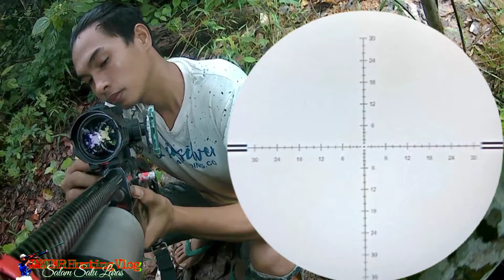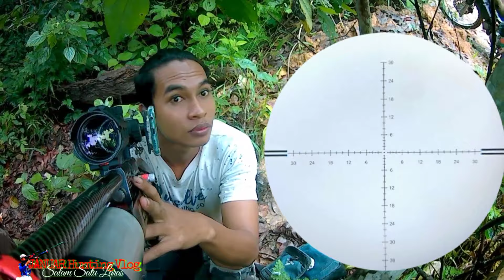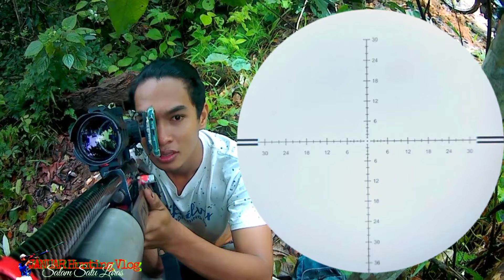HUNTING BURUNG PUNAI JUMBO SEBESAR BURUNG PERGAM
ONE SHOT ONE KILLS❗PERGAM JUMBO & PUNAI DI SATU TEMPAT YANG SAMA

HUNTING PERGAM GUNUNG ❗ SANGAT GEMUK², Sebesar Ayam

Assalamualaikum sobat hari ini saya mau hunting burung Pergam gunung yang sangat gemuk  , kita sudah lama tidak berburu pergam, semoga masih banyak pergamnya di spot ini
saksikan keseruan lets go hunting